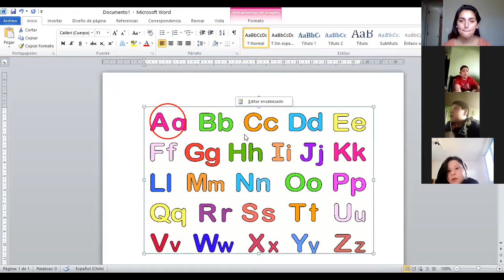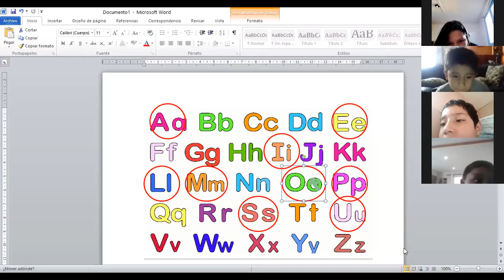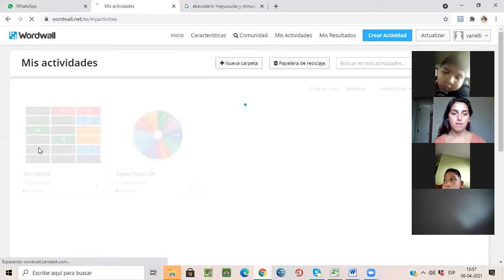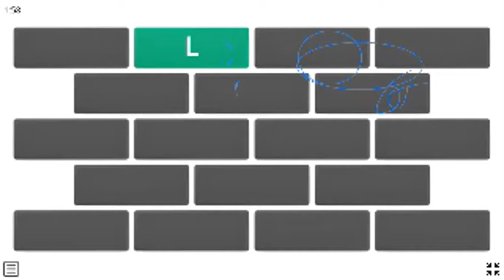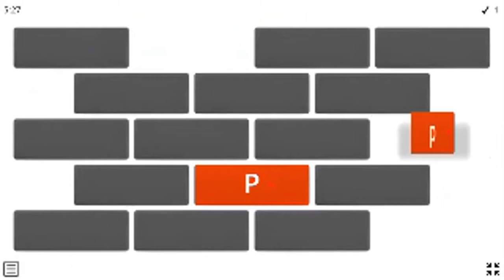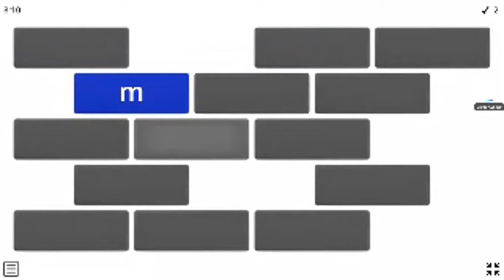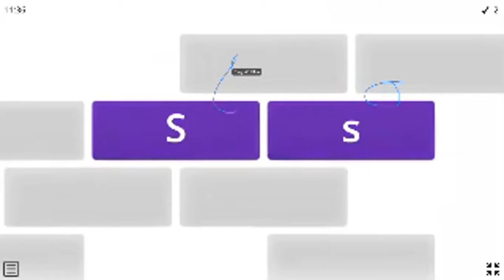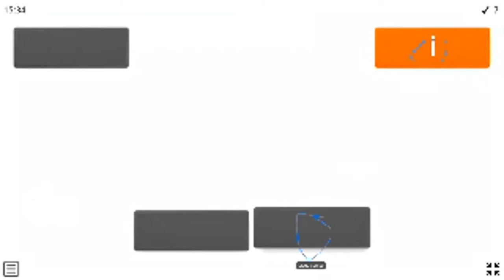2°básico 2021_8 de abril_Lenguaje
Trabajemos con las vocales y las consonantes m,s,p,l